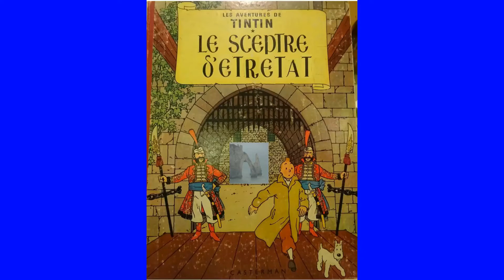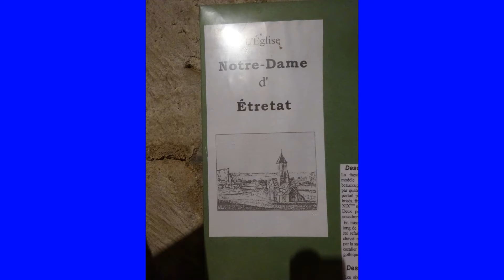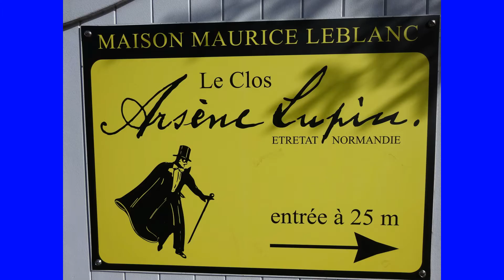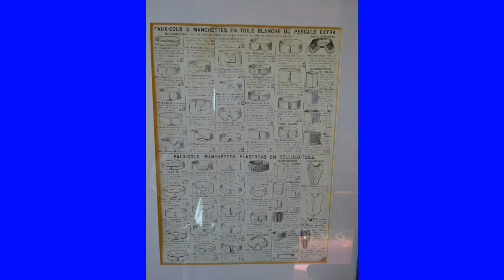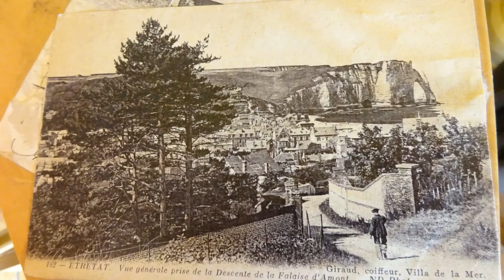ETRETAT Normandie France falaises Étretat visite 2 jours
2 jours à Étretat en Normandie, visite musée Maurice Leblanc Arsène Lupin,
église Notre Dame d'Etretat, falaises, l'Aiguille Creuse, chapelle, hotel, restaurant et. Tintin alors ?
2 days in Etretat Normandy France  étretat
Music from family